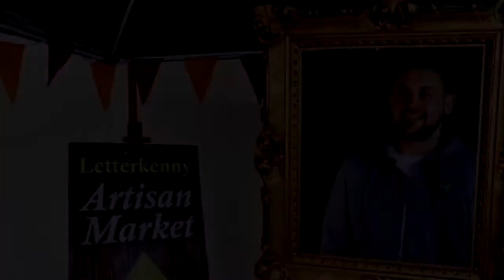Discover Juice Letterkenny Artisan Market cold pressed juices get your five a day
Stephen sells his cold pressed juices at the Artisan Market every Saturday from 10- 3pm. The juices come in a variety of flavours and are an easy way to get your five a day.